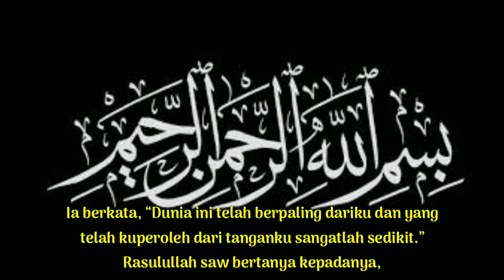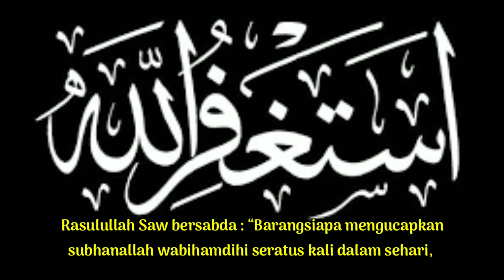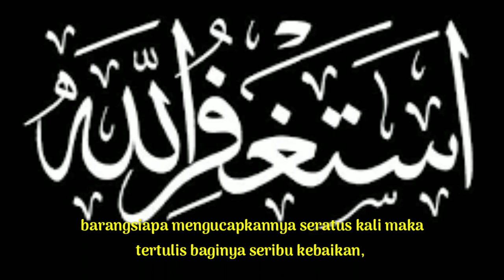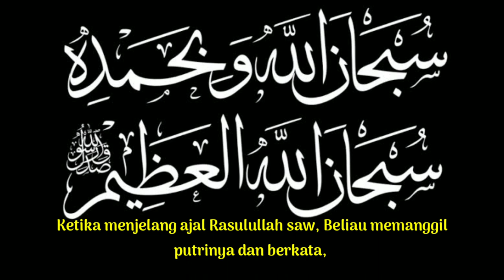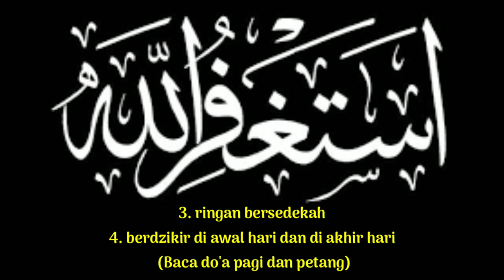Rahasia kaya raya, Pembuka pintu rezeki | Tasbih Malaikat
Tasbih Malaikat :
Subhanallah wa bihamdihi
Subhanallahil adzim
Astagfirullah -3X

Dibaca 100X tidak lebih dan tidak kurang, untuk mendapatkan limpahan rezeki, karena 100X merupakan kunci, kalau lebih ataupun kurang dari 100X akan mendapatkan pahala, sedangkan kunci merupakan inti.

Diriwayatkan dalam hadist “Shahih Bukhari” bahwa suatu ketika datang seorang lelaki mengeluhkan keadaannya kepada Rasulullah saw. Ia berkata, “Dunia ini telah berpaling dariku dan yang telah kuperoleh dari tanganku sangatlah sedikit.” Rasulullah saw bertanya kepadanya, “Apakah engkau tidak pernah membaca do'anya para Malaikat dan tasbihnya seluruh makhluk yang dengan itu mereka mendapat limpahan rezeki?” Lelaki itu bertanya, “Do'a apakah itu wahai Rasulullah?”

Rasulullah saw menjawab, “Subhanallah wa bihamdihi subhanallahil adzim, dan beristighfarlah kepada Allah sebanyak seratus kali diantara waktu terbitnya fajar hingga menjelang waktu shalatmu, dengan itu dunia akan tunduk dan merangkak mendatangimu, dan Allah menciptakan dari setiap kalimat tersebut Malaikat yang selalu bertasbih kepada Allah hingga hari kiamat dan untukmu pahalanya.”